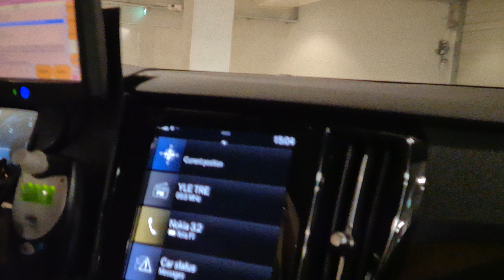Tampere Expressway Scenic Sunlight Over Snow❄Samsung Galaxy S21 8K 5G Nets iPhone 12 Pro 4K 5G Nets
Drive 🚕 Tampere to Home 🏡
Scenic 🌞Sun Over ❄Snow
 On Expressway